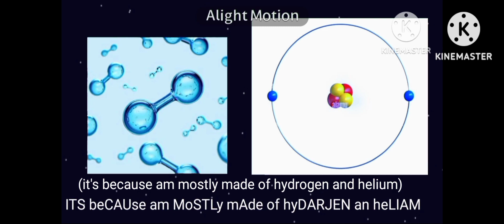Why is The Sun so Hot?